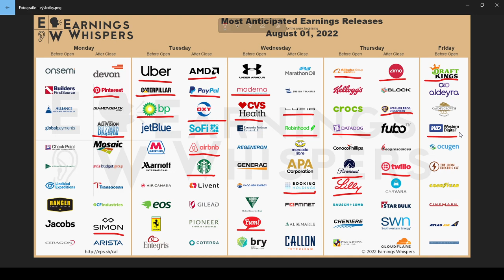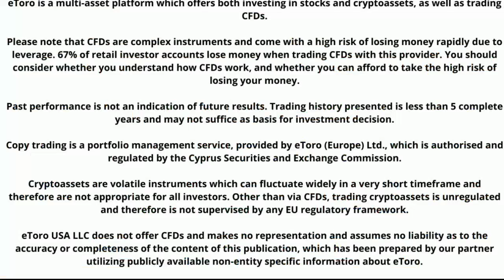Výsledky společností 2Q 2022: 01.08-07.08.2022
Krátké video s ohlédnutím na společnosti z USA, které budou tento týden vykazovat své výsledky za 2 kvartál 2022.